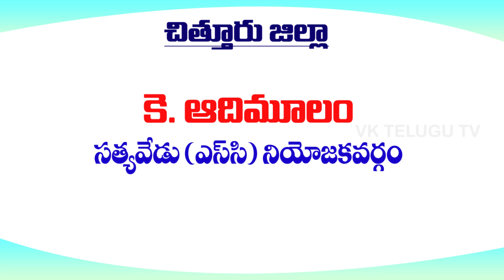చిత్తూర్ జిల్లా ఎమ్మెల్యేలు || Chittoor District MLAs List 2019 || List of Andhra Pradesh MLAs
This Video about Chittoor District MLAs List 2019 || List of Andhra Pradesh MLAs

VK Telugu TV